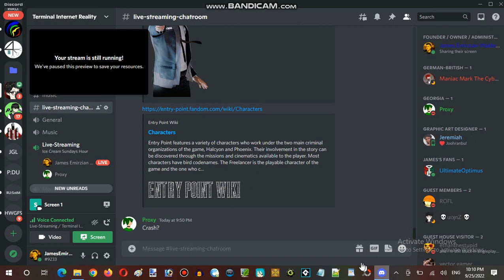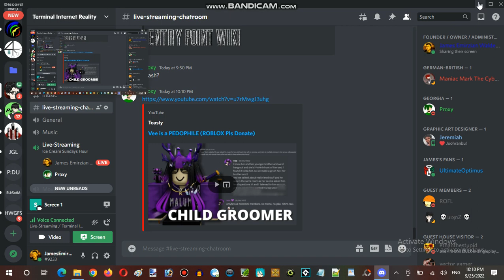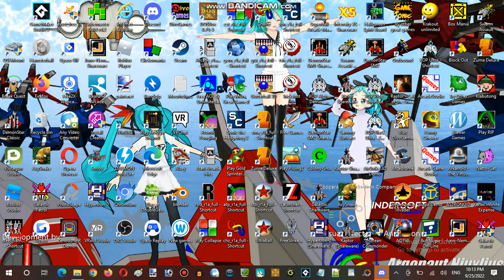Ice Cream Sundays Hour Streaming at Terminal Internet Reality Establishment 07 Part 13